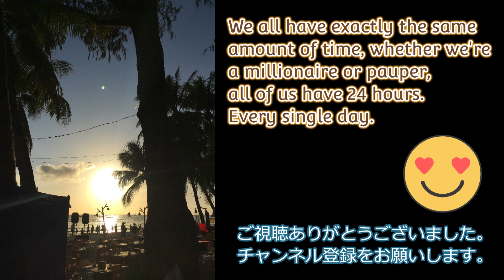(レッスン36)スキマ時間で学べる！フィリピーナShazzyのタガログ語レッスン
スキマ時間を利用して、タガログ語を楽しく学びましょう。
陽気で明るいフィリピーナShazzyがわかりやすくタガログ語を
解説してくれます。

※時間のところをクリックすると見たい部分から視聴できます。
0:10​​​​​​​​​​​​​​​​​ イントロ、Q&A
1:53​​​​​​​​​​​​​​​​​ [Pahingi]
6:10​​​​​​​​​​​​​ 今日の単語
7:43​​​​​​ エンディング